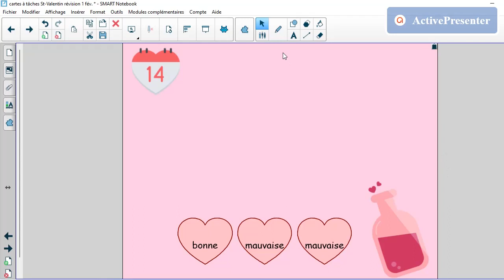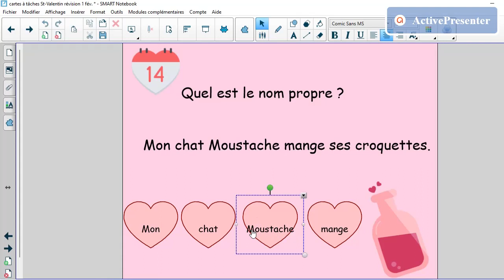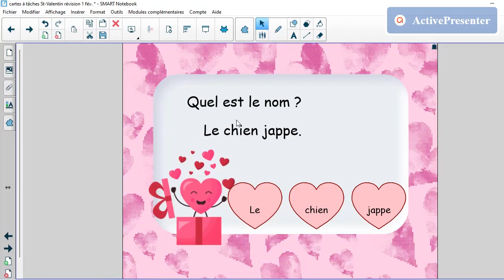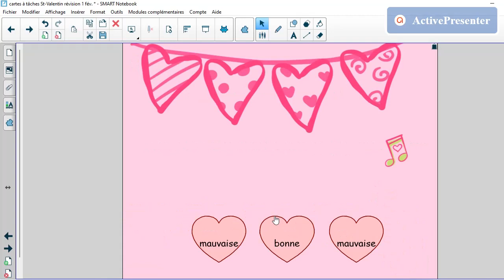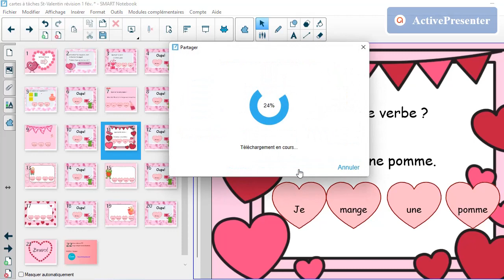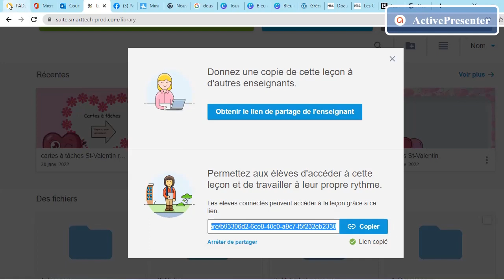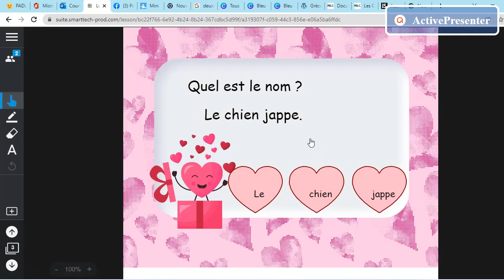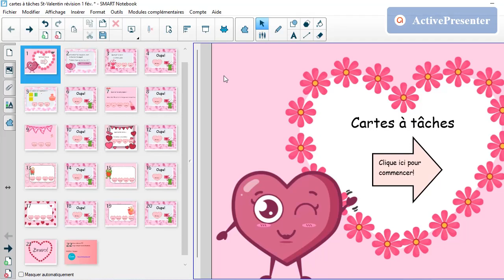Comment modifier des cartes à tâches dans Notebook?